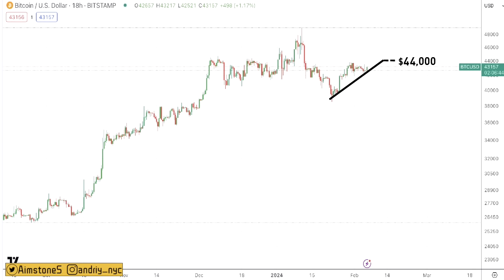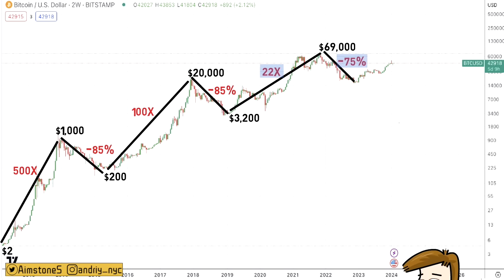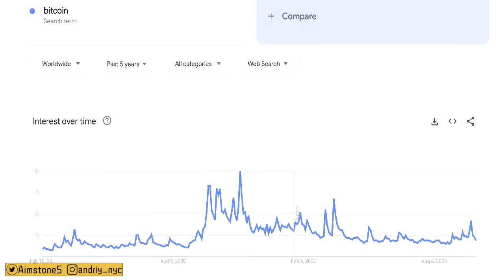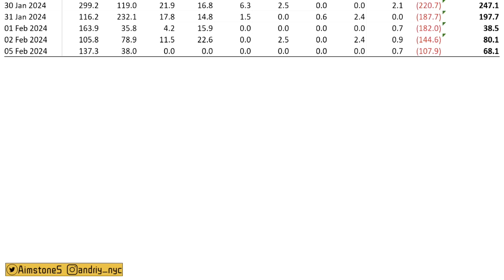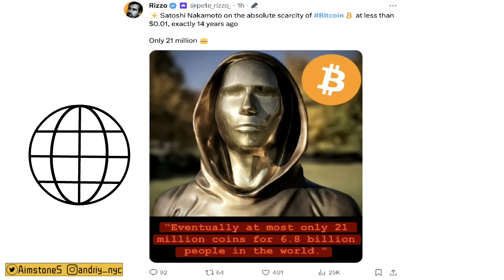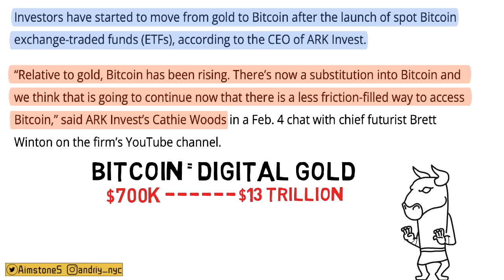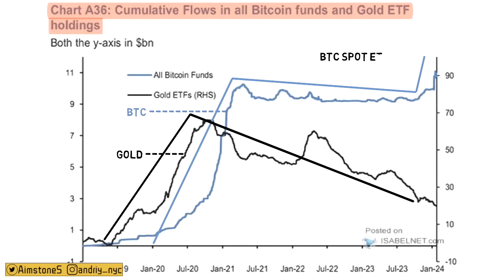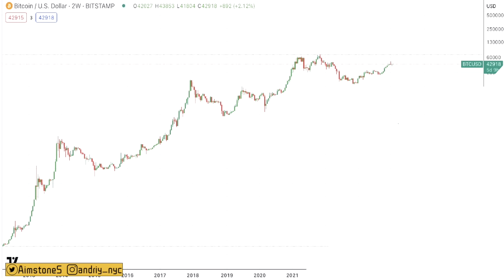Bitcoin Early Investor - Supply Crunch + Demand Will do this to BTC in Weeks!!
💰Get a Coinbase Wallet! Sign up!